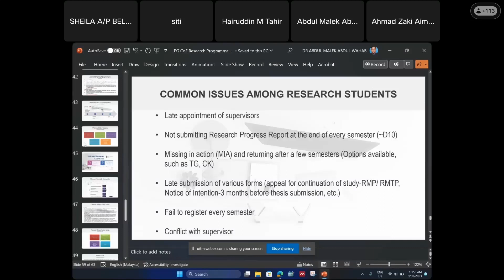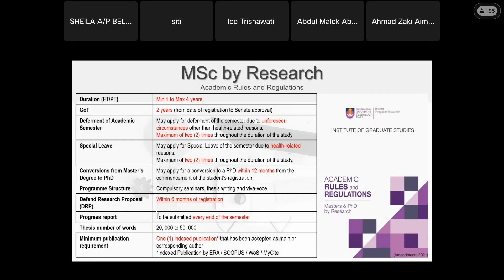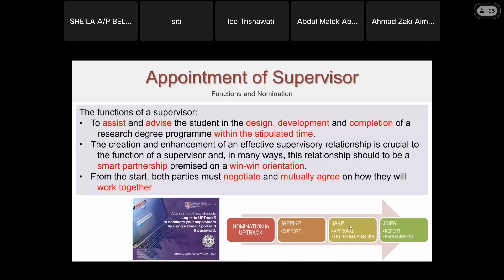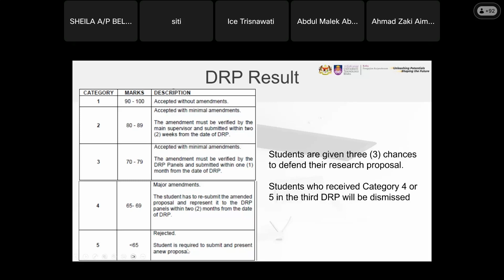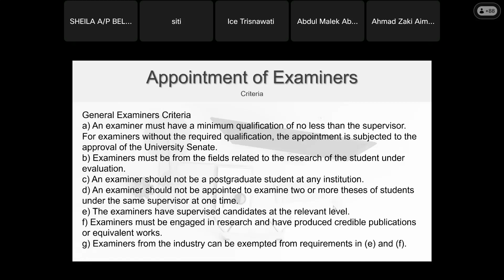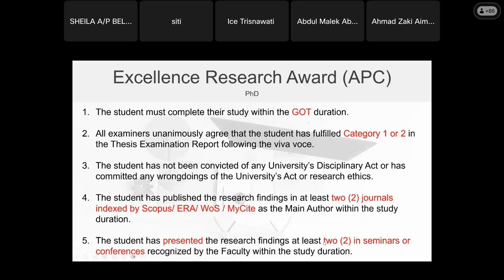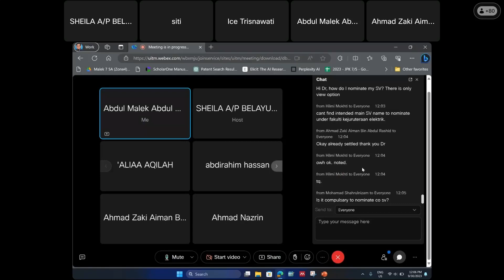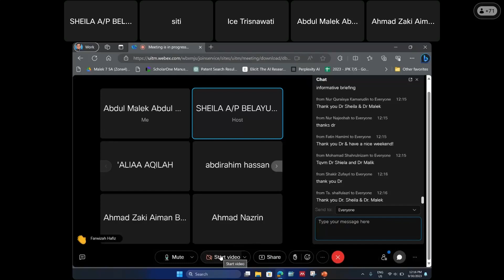Research Programme Briefing by Dr Malek